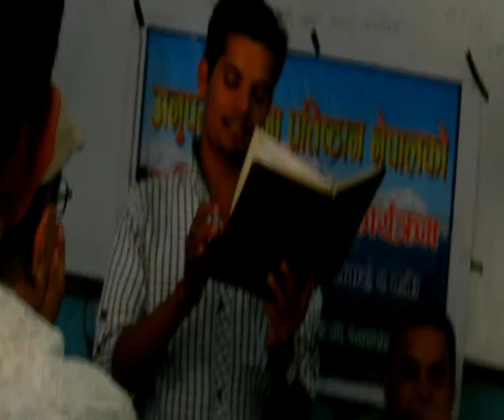सासुलाई चिठि बाचन Letter Bachan by Keshabraj Nischan KERA-03-10-2015 (हाँस्य ब्याँग्य)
Letter Bachan by Keshabraj Nischan KERA-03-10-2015
अनुपम सिर्जना प्रतिष्ठान नेपालको नियमित रचना बाचन कार्यक्रममा आफ्नो हाँस्य ब्याँग्य विशेष बाचन गर्दै हाँस्यब्याँग्यकार केसवराज निष्चल केरा  मिति २०७२ असोज १६ गते कलंकी
सासुलाई चिठि बाचन
हाँस्य ब्याँग्य विशेष
बाचक केसवराज निष्चल केरा